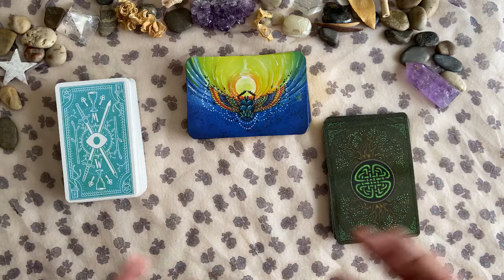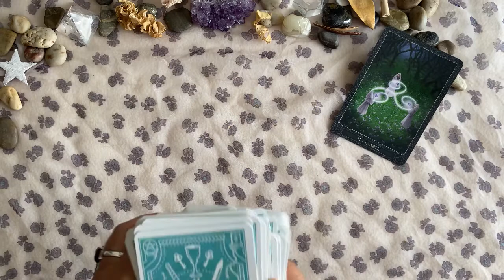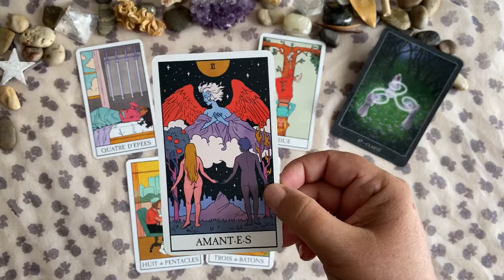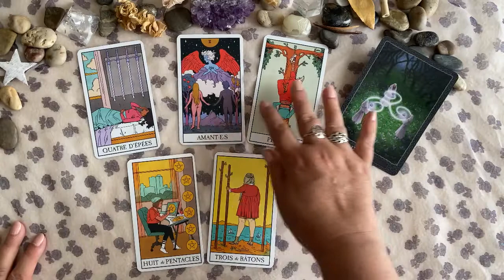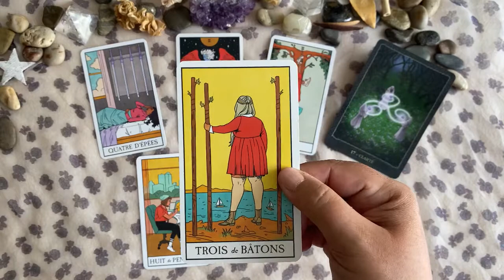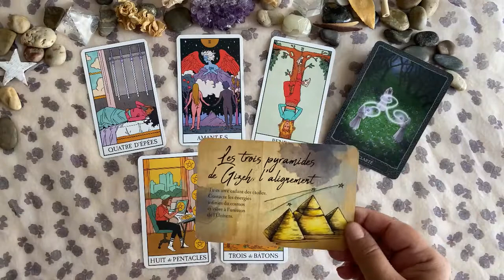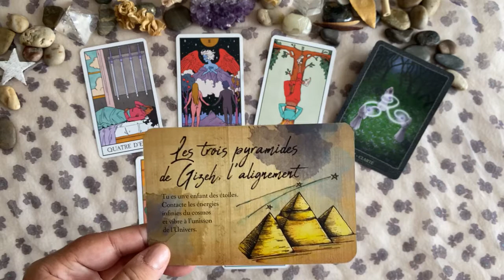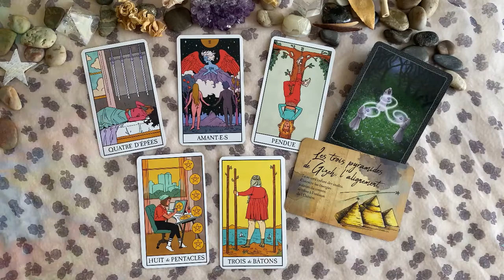Lion 🧚 Taroscope Août 2022